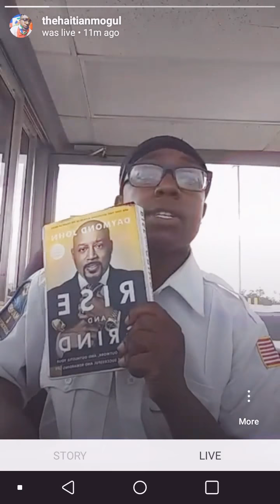[Instagram LIVE] Never Get Comfortable | Keep Learning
Follow me @thehaitianmogul for daily motivation & inspiration!